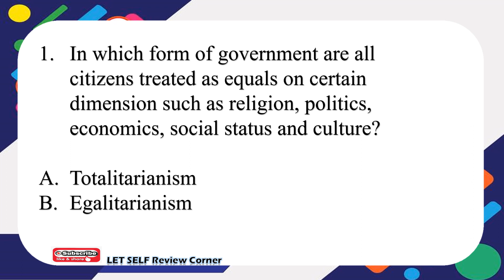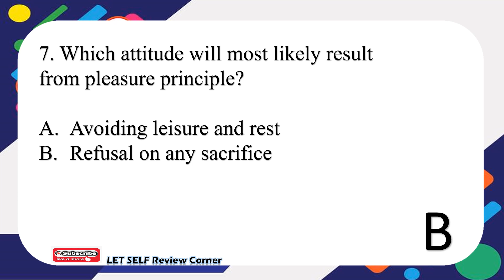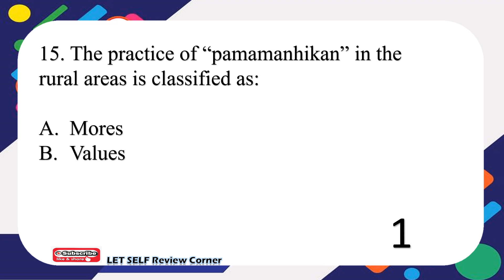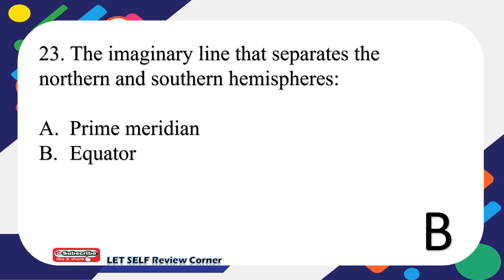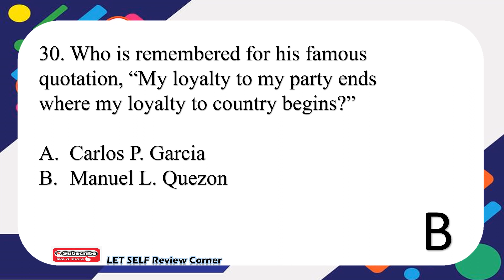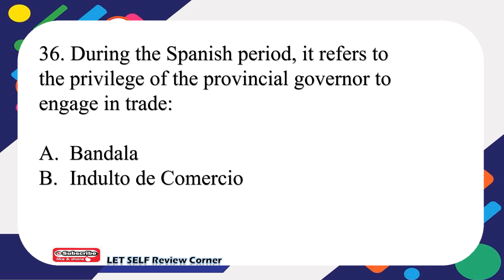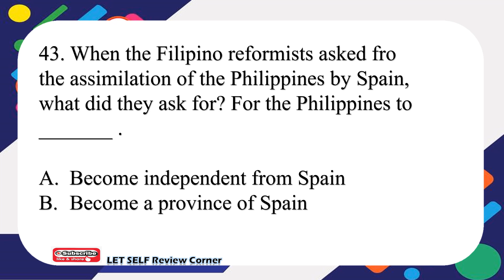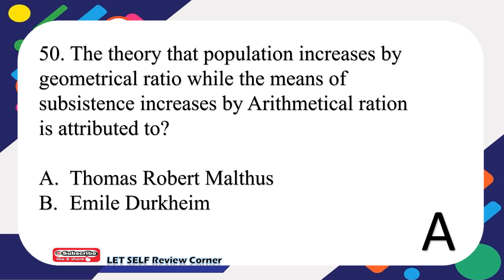GENERAL EDUCATION - PART 4 (50 ITEMS)